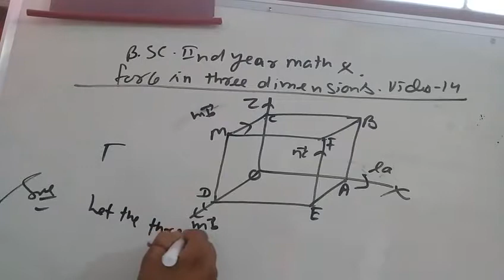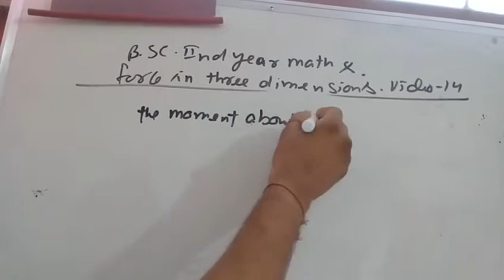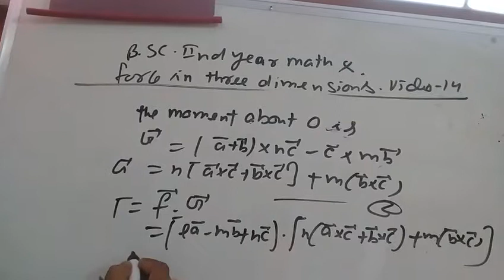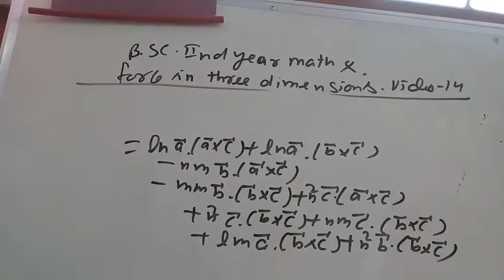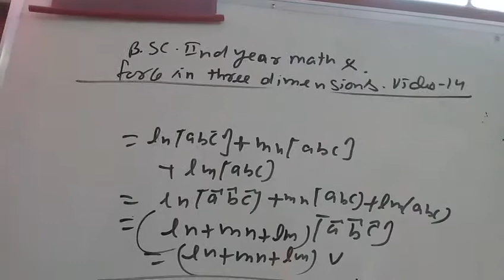force in three dimensions b.sc class video 14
about this video questions on force in three dimensions b.sc class video questions o